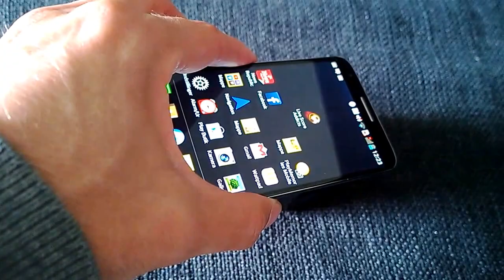Sony QX100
Se Sony QX100 i aktion.